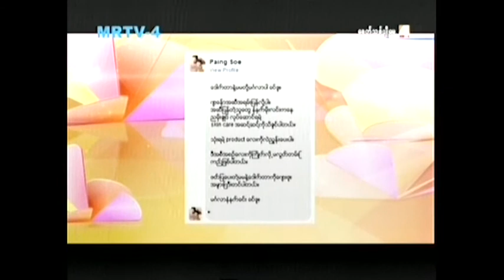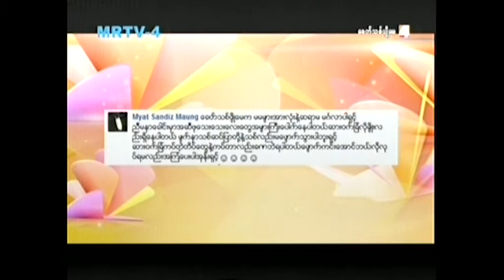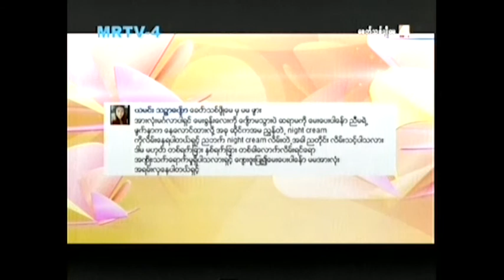Facebook မွပရိသတ္ေတြရဲ႔ ေမးခြန္းေတြကို အလွအပေရးရာ ဆရာဝန္ ေဒါက္တာဝင္႔ဝင္႔ခိုင္ မွ ေျဖၾကား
ေခတ္သစ္ပ်ိဳေမ Facebook Page မွပရိသတ္ေတြရဲ႔ ေမးခြန္းေတြကို အလွအပေရးရာ ဆရာဝန္ ေဒါက္တာဝင္႔ဝင္႔ခိုင္ မွ ေျဖၾကားထားတာေလးေတြကို ၾကည့္႐ႈမယ္မဟုတ္လား ခ်စ္ပရိသတ္ၾကီးေရ..